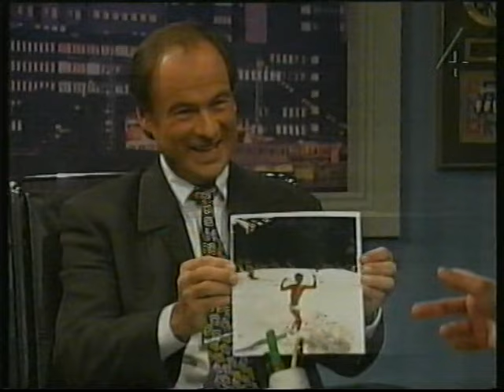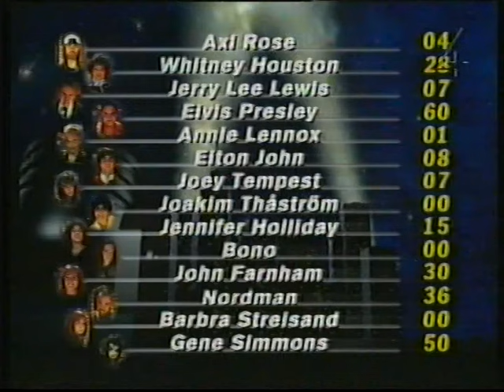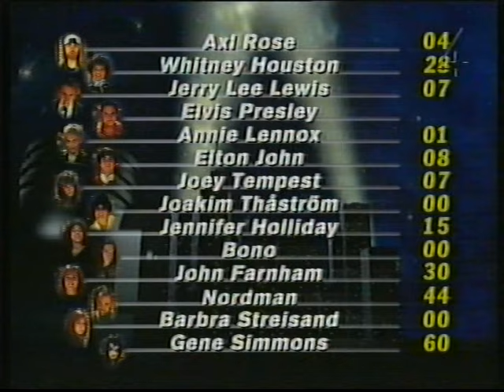Sikta Mot Stjärnorna 1995 Final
Hela den direktsända finalen av Sikta mot stjärnorna 1995. Från Jonseredshallen.

Tävlade gjorde
Jonas Blum som Axl Rose - Paradise City
Linda Howard som Whitney Houston - I Have Nothing
Jerry Carlsson som Jerry Lee Lewis - Great Balls Of Fire
Henrik Åberg som Elvis Presley - Blue Hawaii
Magdalena Lindström som Annie Lennox - There Must Be An Angel
Daniel Lindfors som Elton John - Circle Of Life
Pontus Östberg som Joey Tempest - The Final Countdown
Mats Svensson som Thåström - Märk Hur Vår Skugga
Janica Ahl som Jennifer Holliday - And I'm Telling You...
Fredrich Wallin som Bono - Where The Streets Have No Name
Ulrik Arturén som John Farnham - You're The Voice
Niclas Persson som Håkan Hemlin - Vandraren
Åsa Lundin som Barbra Streisand - People
Axel Karlsson som Gene Simmons - I Love It Loud